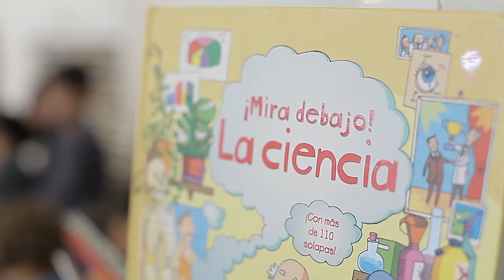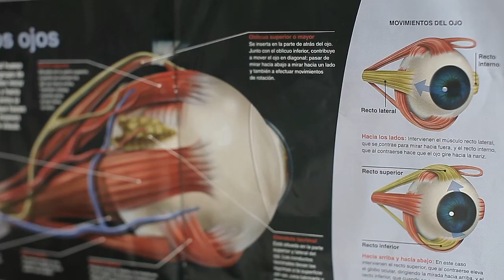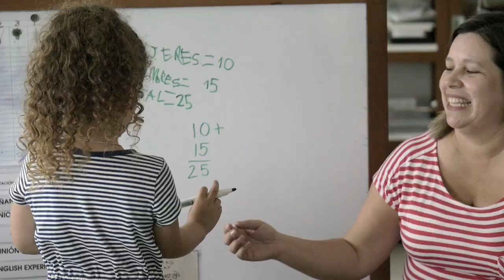Áleph - Padres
Compartimos testimonios de padres de nuestra comunidad. Áleph "Aprender sí puede ser la mejor experiencia de la vida"